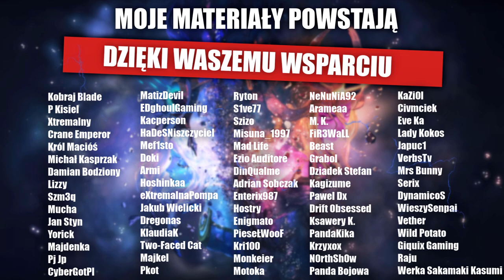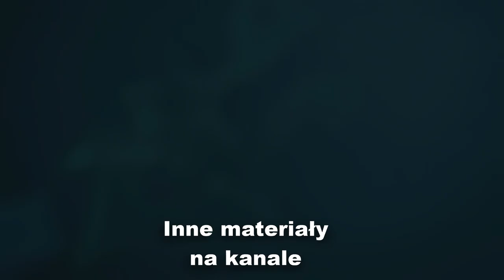Kim jest Vayne?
Witajcie moi drodzy w kolejnym materiale z serii Kim jest - dziś zgodnie z prośbą Neyera, Vayne, dzięki i jeszcze raz pozdrawiam :)